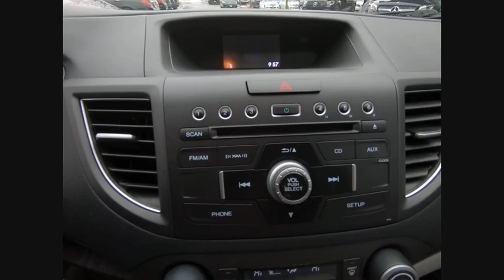2014 Honda CR-V EX-L St. Charles IL 20230A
2014 Honda CR-V EX-L

Recent Arrival! CARFAX One-Owner. Odometer is 6435 miles below market average!2014 Honda CR-V 4D Sport Utility Basque Red Pearl II EX-L 2.4L I4 DOHC 16V i-VTEC AWD 5-Speed AutomaticAwards: * 2014 KBB.com Brand Image Awards2016 Kelley Blue Book Brand Image Awards are based on the Brand Watch(tm) study from Kelley Blue Book Market Intelligence. Award calculated among non-luxury shoppers.  Kelley Blue Book is a registered trademark of Kelley Blue Book Co., Inc.Shopping at Mercedes-Benz of St Charles is car buying the way it should be: fun, informative and fairHere are our promises:* Transparent Pricing and Sales Process!* Pressure Free, Efficient, Friendly, and Helpful Sales Staff!* One Massive Inventory For One Stop Shopping!* No Hassle Sell or Trade Any Car* Pressure Free Road Test* Certified Factory Backed Service with Shuttle Service and Free Loaner Cars!Mercedes Benz of St Charles - The Best or Nothing! - Come See For Yourself Today!